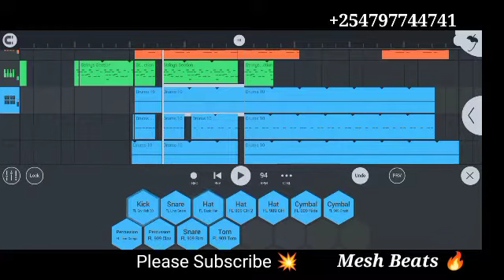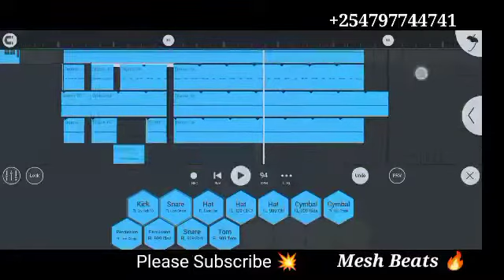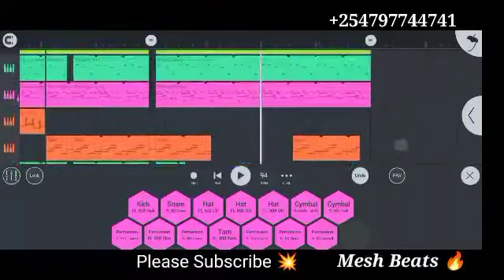Becky G ft Karol G - Mamiii (Instrumental)